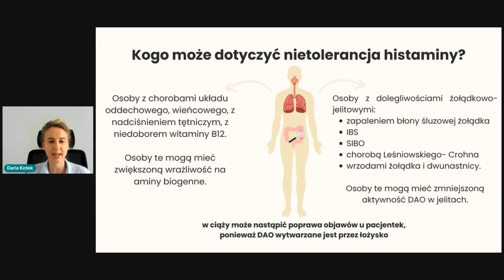Kogo może dotyczyć nietolerancja histaminy?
Skórne i jelitowe dolegliwości często łączone są z alergiami lub chorobami układu pokarmowego. Jednak w niektórych przypadkach reakcje naszego organizmu mogą być spowodowane nietolerancją histaminy. Szacuje się, że problem ten dotyczy od 3 do 6% populacji. Dowiedz się więcej o tym jak odróżnić alergię od nietolerancji histaminy, z naszego webinaru.
Zapraszamy na kolejne tematyczne webinary z udziałem naszych specjalistów. Więcej informacji na naszym Facebooku
Dowiedz się więcej o profilaktyce zdrowotnej: